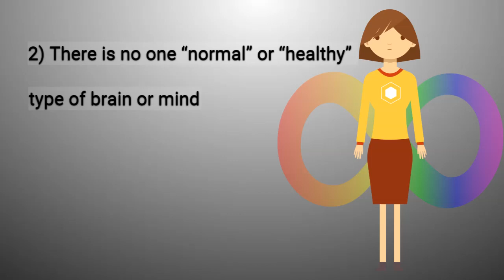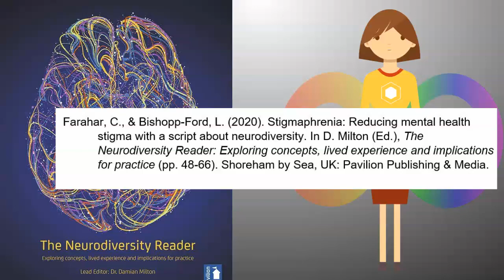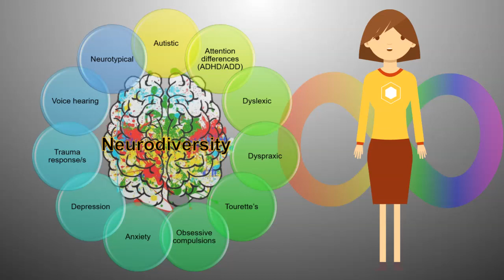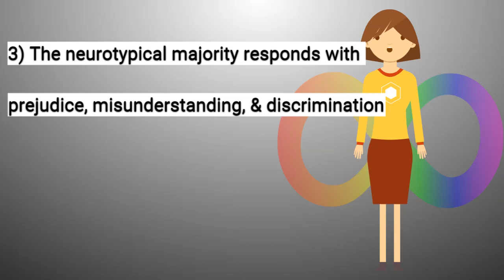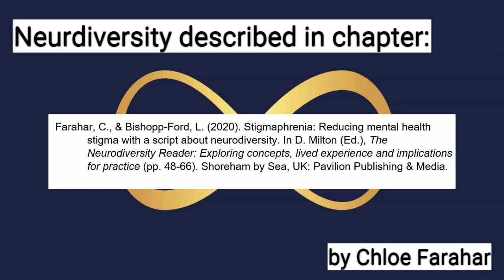What is Neurodiversity? with Dr Chloe Farahar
In this short video Dr Chloe Farahar explains what neurodiversity is, and how this relates to the need to be accepting of neurodivergent ways of experiencing the world, such as being Autistic, having attention differences (ADHD/ADD), and voice hearing.

Much of the dialogue in this video is based on the definitive definition and explanation by Nick Walker on her neurocosmopolitanism

Some of the dialogue is based on Dr Chloe Farahar and Louis Bishopp-Ford's chapter in the Neurodiversity Reader:

“The neurodiversity paradigm is a social model, and is used to describe how people whose behaviours, ways of being in, and interacting with the world that society currently deems acceptable, as the social ‘norm/s’, can be considered today’s neurotypical. Conversely, people whose behaviours and interactions with the world that are currently deemed unacceptable are today’s neurodivergent.”

Chloe concludes by saying: "Neurodiversity is a fact, and it is fundamental that people understand the normalcy of diversity, particularly so that we can collectively fight the social inequalities and dynamics that oppress and harm those considered abnormal or disordered – the neurominorities in our society."